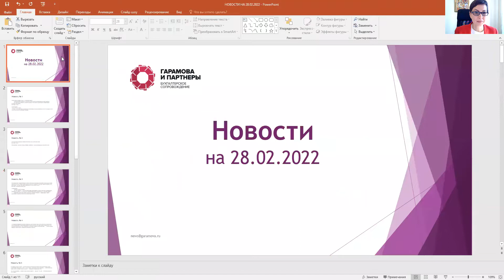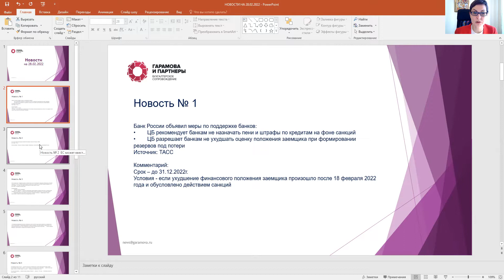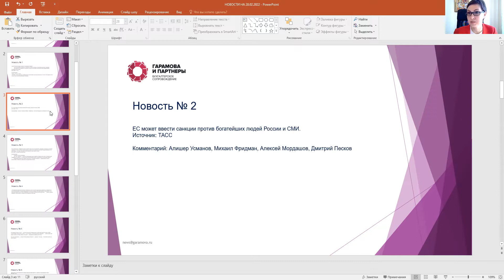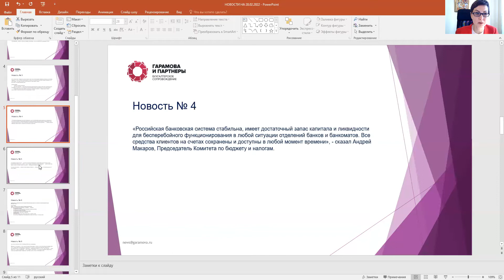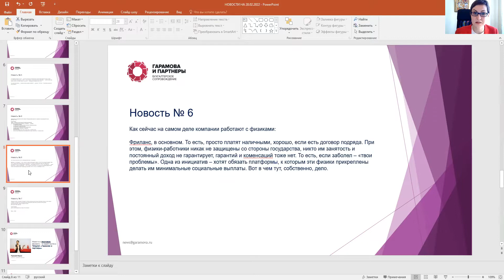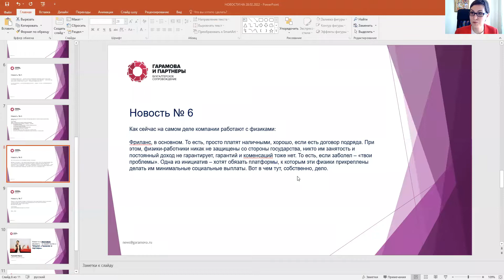28.02.2022_Налоговые и экономические новости с Ларисой Гарамовой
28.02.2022_Налоговые и экономические новости с Ларисой Гарамовой